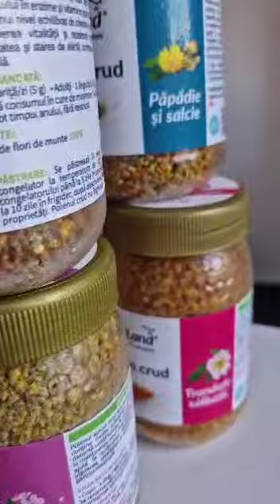Mic dejun sănătos cu polen crud | ApiLand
Vă propunem un mic dejun rapid, sănătos și super gustos cu doar câteva ingrediente: mango, pudră de matcha, granola, lapte vegetal și vedeta rețetei 👉 polenul crud de la ApiLand 🐝
Mulțumim @anaionita pentru acest smoothie bowl.

În următorul articol afli cum poți să te menții sănătos cu ajutorul produselor apicole
Află mai multe informaţii despre produsele apicole ApiLand sau comandă online aici

ApiLand - Apicole pentru sănătate!